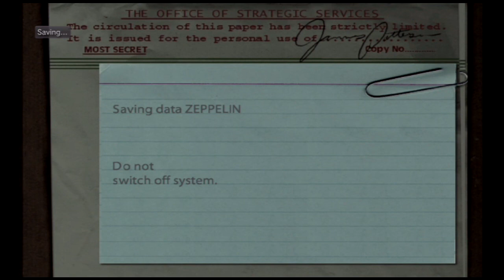Medal Of Honor Frontline HD: Into The Breach (D-Day)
We've stormed the beaches, now into the defences themselves... Level 2, "Into The Breach," as a memorial to those killed in the Normandy Landings.